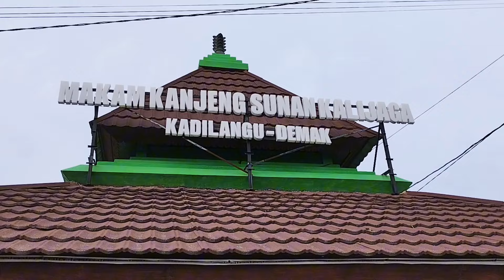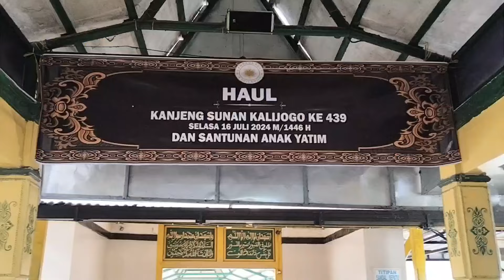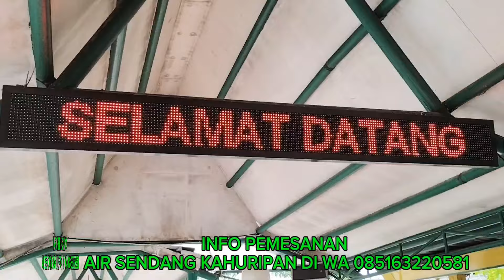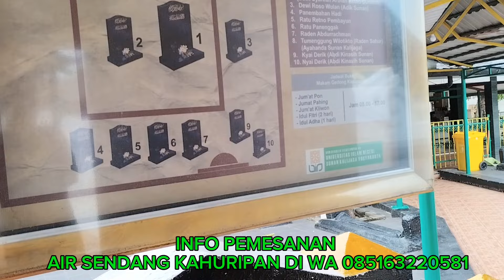Ziaroh Makam Semoga Kita Mendapat Keberkahan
Tak Sadar Kanjeng Sunan Kalijaga Muncul Saat Kita Berdoa